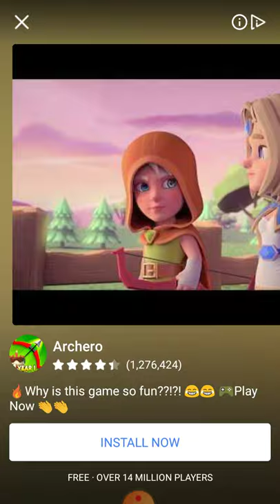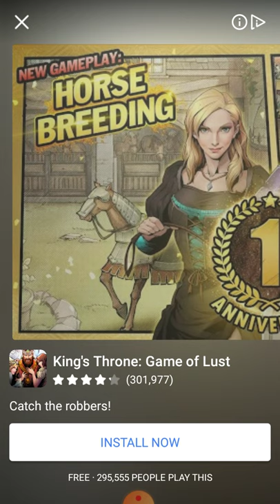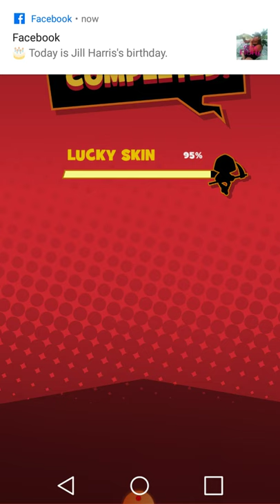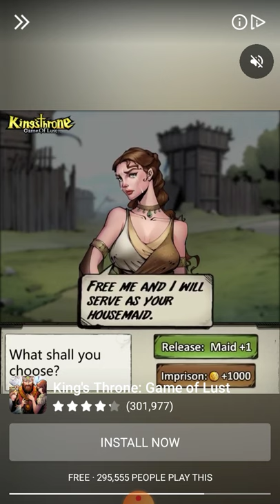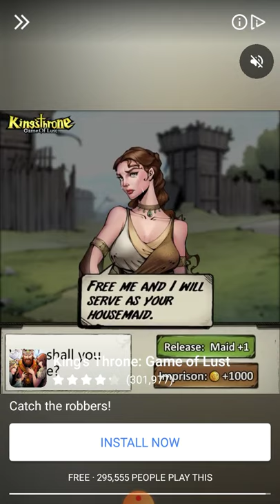Death has never been so satisfied yolo? Part 2